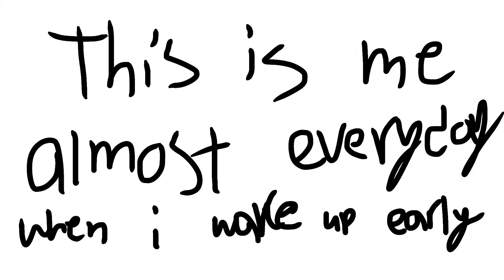When I’m the first one to wake up (clip 2)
I’m going to be uploading bits to bits of this animation until it’s all completed :)